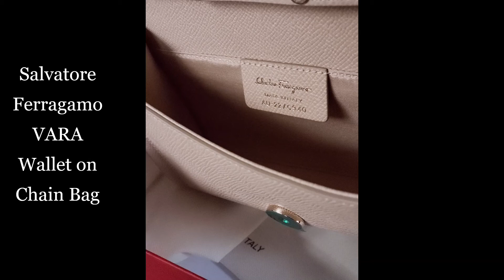Salvatore Ferragamo Vara Bow Mini Bag (Wallet on Chain)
Salvatore Ferragamo Vara Mini bag is a little bit similar in size to a Wallet on Chain Bag (WOC). This very feminine looking bag is made in Italy and made of hammered calfskin leather. It features the pretty Ferragamo Vara bow that is known to all fashionistas. The silhouette of this bag is very clean and the removable strap can be used on its entire length as a shoulder bag; can be looped twice to make it shorter, or tucked inside when used as clutch or wallet. It is very versatile!

Salvatore  Ferragamo, a famous Italian luxury brand that started making shoes but eventually expanded to clothing, bags, accessories and beauty items. The label has a very nice signature logo as well as its very famous Vara bow that are known in the fashion world.